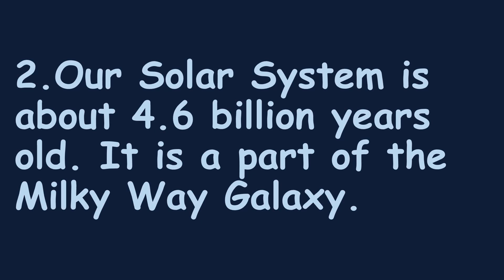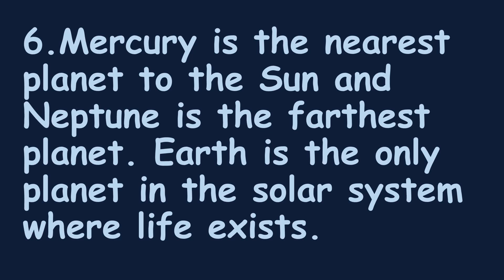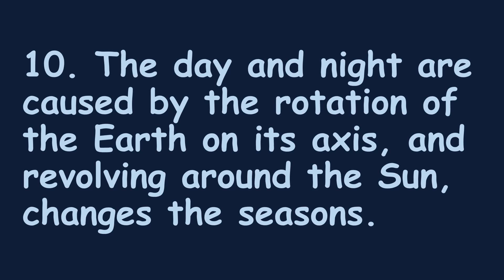Solar System || 10 Lines on Solar System in English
Hello friends, in this video we are presenting 10 lines on Solar System  in English.

We hope you find these lines useful.